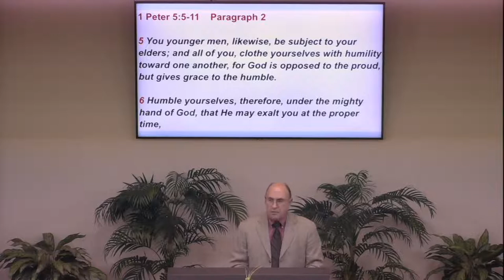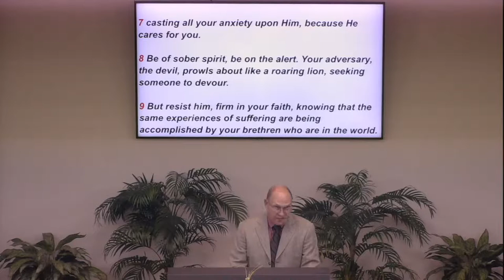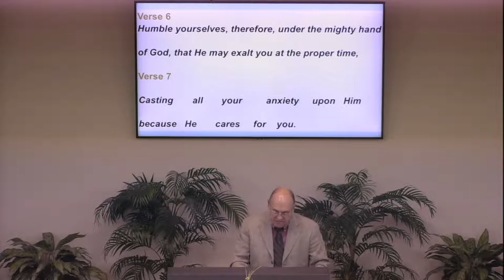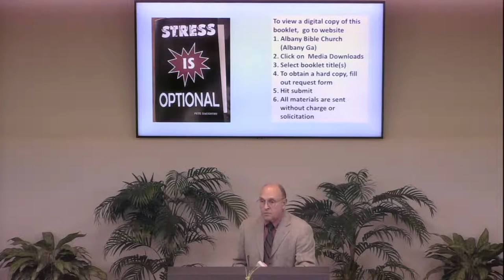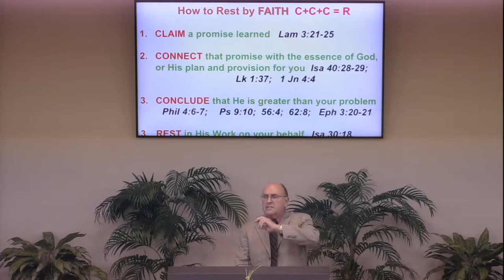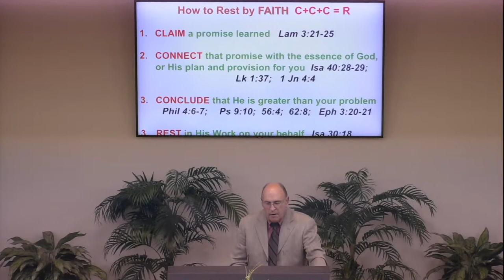Dr. Martinez - 1 Peter 5:7 - 181 062922